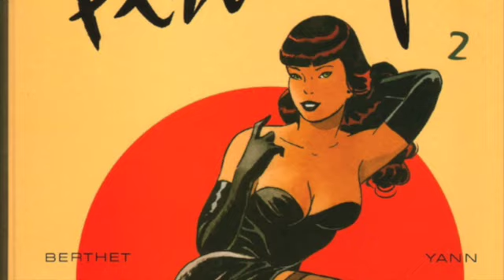man i feel like a woman teatro azzurro 18 may 2022